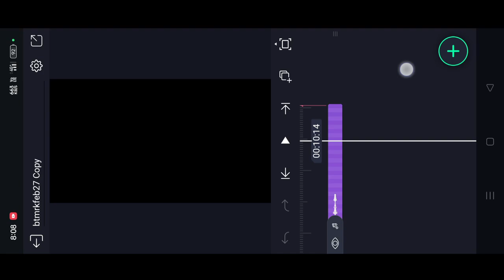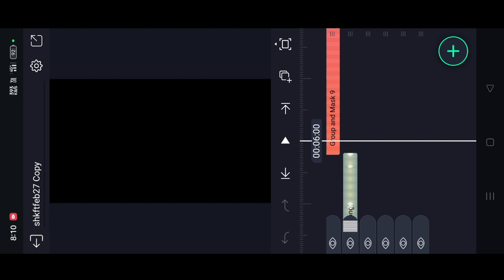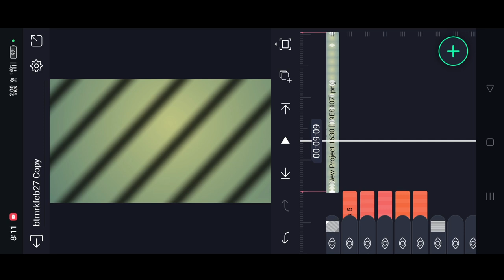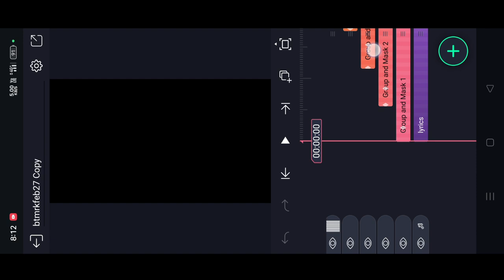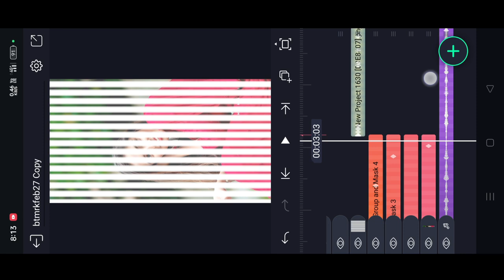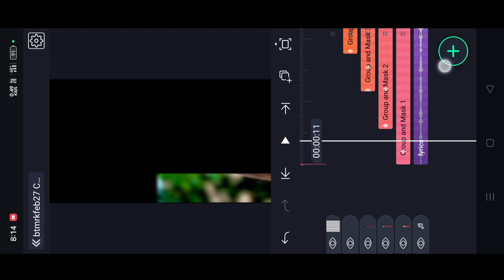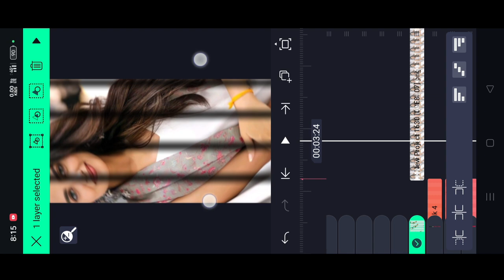Alight motion new trending 3d status video editing kannada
⚡BEAT MARK✨